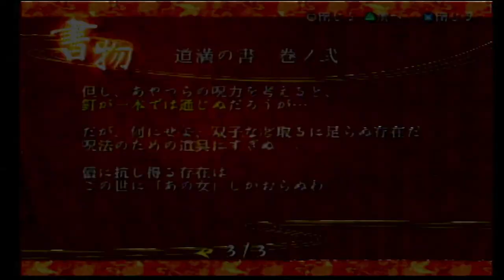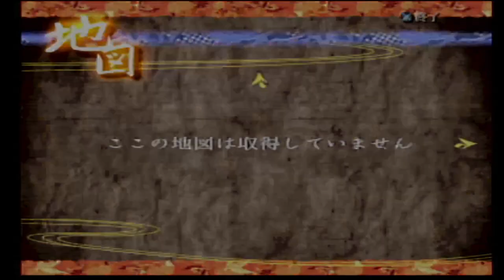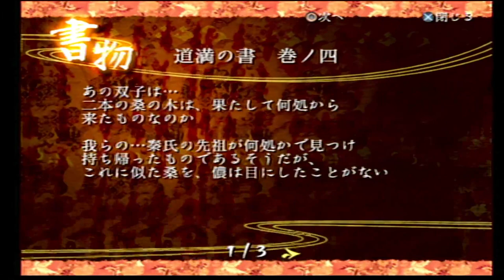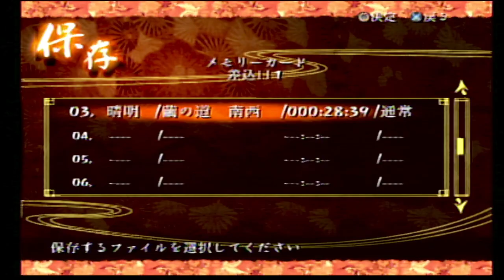じゅんじゅんの九怨 5日目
九怨の章